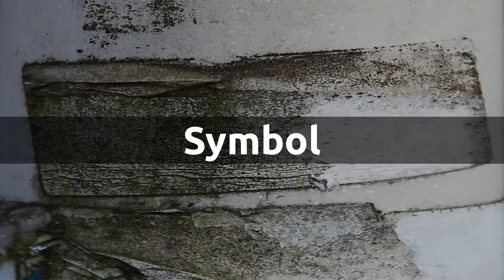How to pronounce symbol in English?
How do you say symbol? This short video demonstrates the English phonetic pronunciation of "symbol" and includes other information that you may find useful around pronouncing the word.

We have included phonetic pronunciation of both American and British accents.  The first three pronunciations you hear are with an American accent, followed by three sequential British pronunciations.

Meaning of "symbol":

1. an arbitrary sign (written or printed) that has acquired a conventional significance.
2. something visible that by association or convention represents something else that is invisible.

The WordNet(r) dictionary examples below demonstrate how to pronounce "symbol" within context of a sentence.

1. The eagle is a symbol of the united states.

Here are some other words whose pronunciation you may be interested in.

1. English pronunciation of symbolization
2. English pronunciation of symbolic_representation
3. English pronunciation of symbolisation

Princeton University "About WordNet." WordNet. Princeton University. 2010.